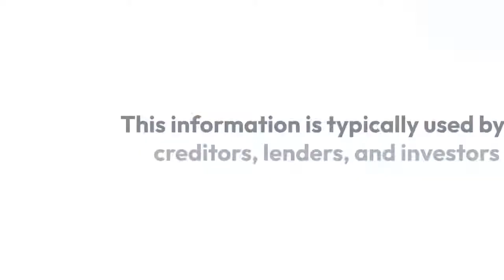What is External Financial Reporting?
External financial reporting includes financial statements, financial summaries, and related disclosures that are issued to users outside of a reporting entity. This information is typically used by creditors, lenders, and investors to judge the performance of a business, as well as its ability to repay debts. External financial reports may be audited, in which case the auditor’s opinion letter accompanies the financial statements. If a company is publicly-held, its external financial reports are periodically submitted to the Securities and Exchange Commission.

Mfon Akpan is an assistant professor of accounting at Methodist University. He has a passion for emerging technologies and is an expert in metaverse technology. He researches new technologies and educational methods to offer students a current, effective, and relative teaching experience.

Get Mfon Akpan’s book ‘The Hitchhiker’s Guide to Virtual Reality’ here: